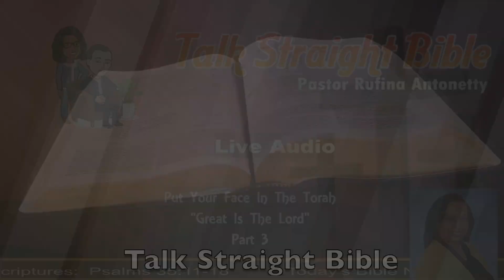"Great Is the Lord" (Pt. 3) (1-25-24)